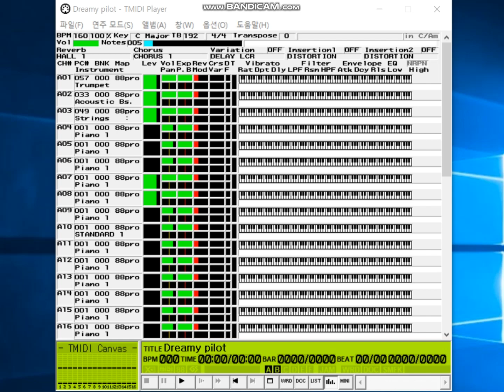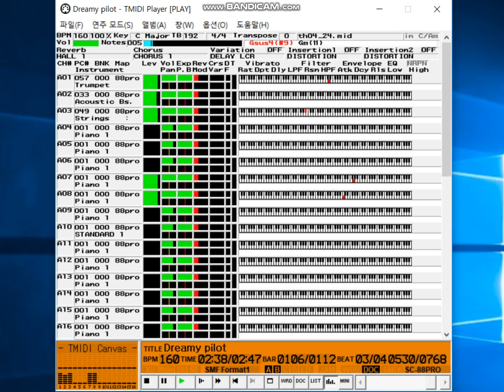Dreamy Pilot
Touhou Gensoukyou(TH04) ~ Lotus Land Story
Unused BGM

Midi remaked by TiNet